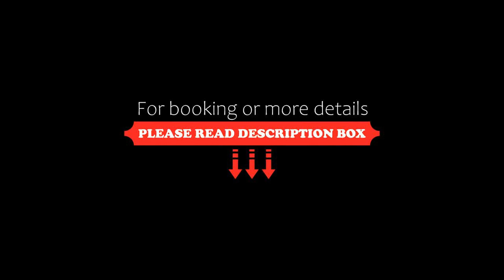Barbara's Guesthouse, Byron Bay, Australia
About Property:
You're eligible for a Genius discount at Barbara's Guesthouse! To save at this property, all you have to do is sign in.
Barbara's Guesthouse is located in the heart of Byron Bay, a 2-minute walk from popular dining options and the Byron Bay Markets. Housed in a refurbished wood cutter’s cottage, it offers free Wi-Fi and parking.

The rooms feature a flat-screen TV , heating and air conditioning. Other amenities include a ceiling fan, a bedside t...
Property Type: Hotel
Address: 5 Burns Street, 2481 Byron Bay, Australia
Searching For
1. Barbara's Guesthouse - Byron Bay - Australia
2. Barbara's Guesthouse - Byron Bay - Australia Address
3. Barbara's Guesthouse - Byron Bay - Australia Rooms
4. Barbara's Guesthouse - Byron Bay - Australia Amenities
5. Barbara's Guesthouse - Byron Bay - Australia Offers and Deals
Audio Credit:
Track Title: Reasons To Hope
Artist: Reed Mathis